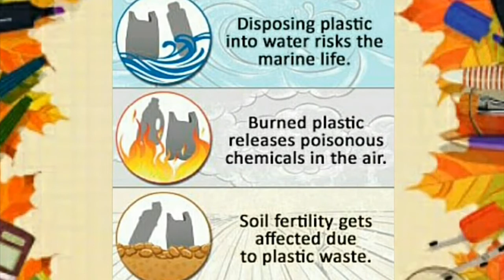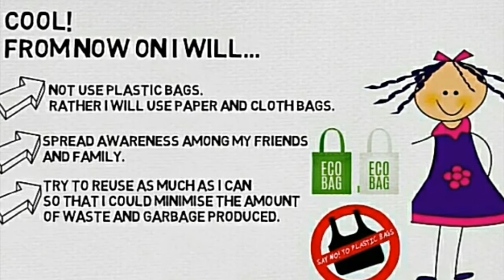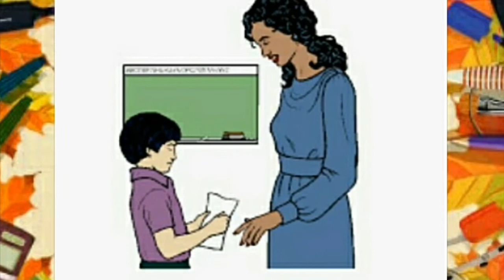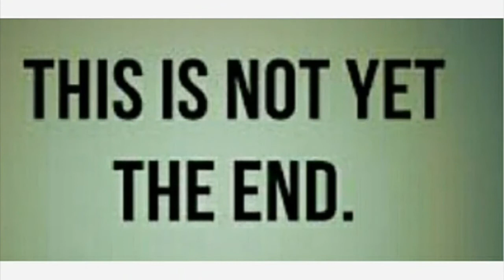Say No To Plastic -a short Science Story |Storytelling as pedagogy|stop plastic bags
Storytelling as a pedagogy
Say no to plastic is a short motivational  story for  children to discourage the use of plastic bags.
Science and stories-yes,its possible! this is a story that fosters creativity and critical thinking among children.This is my original work.It is an interesting story about 3 D'S,Dinesh ,Devesh and Drishti , how they come across a problem and how they solve it with their creativity and logical thinking.In the end,the story has some critical thinking questions for the viewers.Do write in comment section..Would love to hear from you.